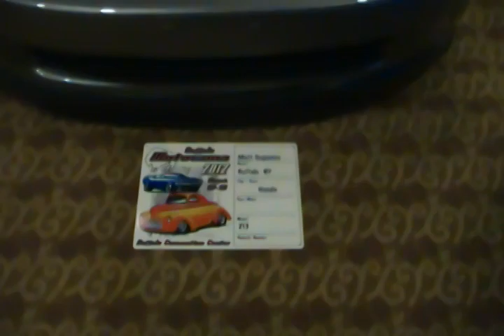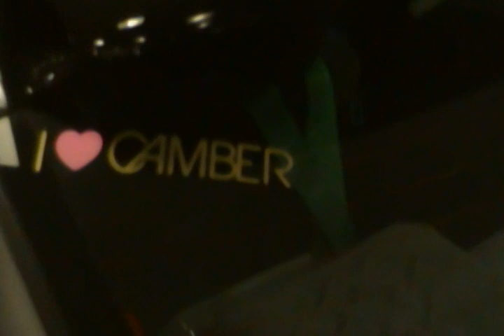HELLAFLUSH HONDA !!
HellaFlush style Honda at the show !